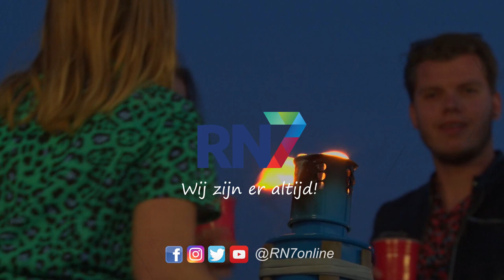RN7: wij zijn er altijd!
Promo juni 2019